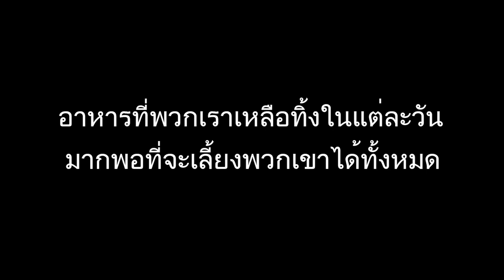SaveFood Asia-Pacific Campaign PSA (text)